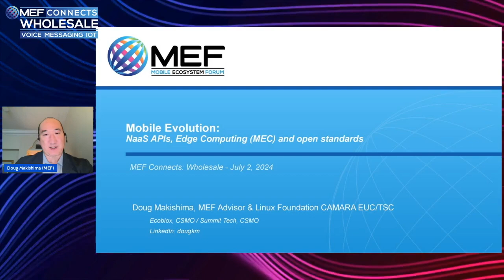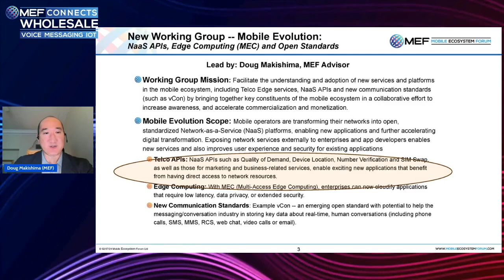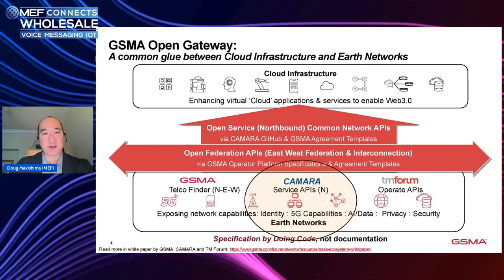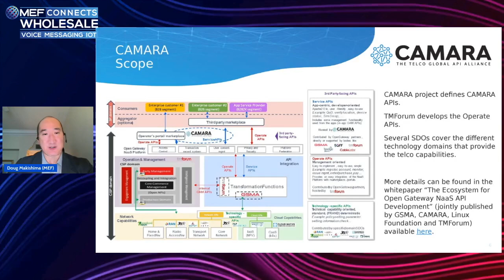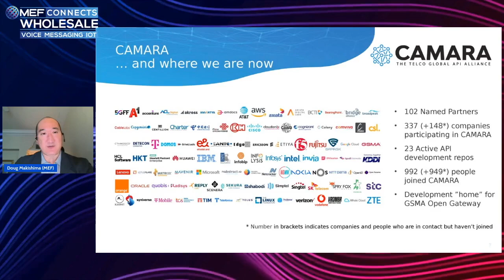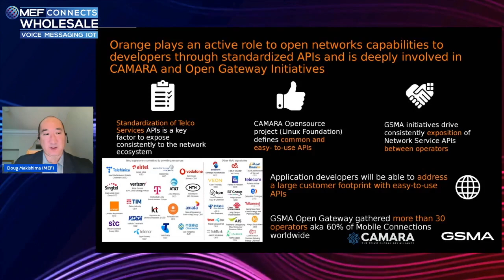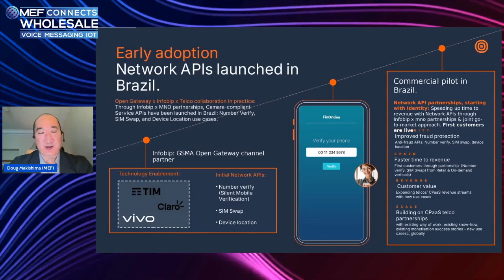Mobile Evolution: Can Wholesale leverage the network API opportunity?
Doug Makishima, Advisor – MEF
Cedric Gonin, VP Global Business Support – Orange Wholesale International
Lee Suker, Head of Authentication and Number Information – Sinch
Eddie DeCurtis, CEO an Co-Founder – Shush

Mobile operators are transforming their networks into open, Network-as-a-Service (NaaS) platforms via standardized APIs, enabling new applications and creating new monetization opportunities. Exposing network services externally to enterprises and app developers enables new services and also improves the user experience and security for existing applications. What are the implications and opportunities of Network APIs for Wholesale?